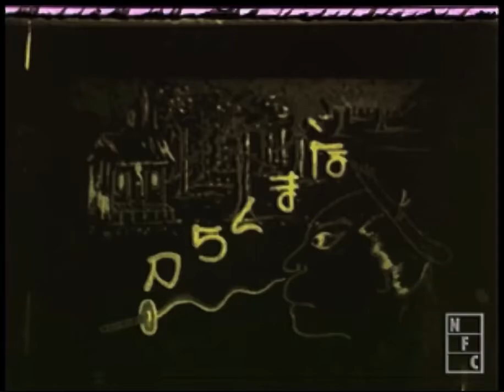1917: The Dull Sword - Namakura Gatana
The Dull Sword (Japanese: なまくら刀, Hepburn: Namakura Gatana) is a Japanese animated short film produced by Jun'ichi Kōuchi in 1917. It was rediscovered by an antique shop employee in Osaka in March 2008. This film is a 4-minute silent short that tells a story about a foolish rōnin's purchase of a dull-edged sword and subsequent attempts at tsujigiri. It was released on June 30, 1917, and is among the very earliest examples of anime.